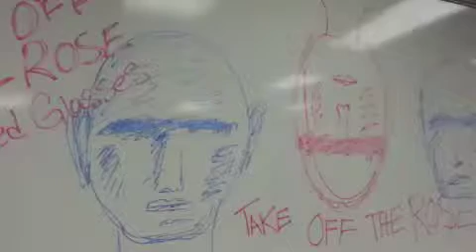Installation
Video Installation, "Take Off the Rose Colored Glasses"
by Vanessa Mirabal

There are many multiple dimensions, all occurring simultaneously.